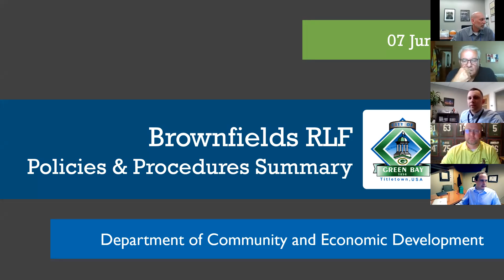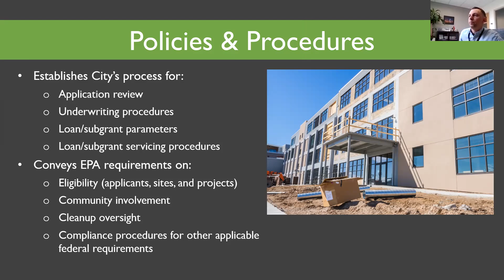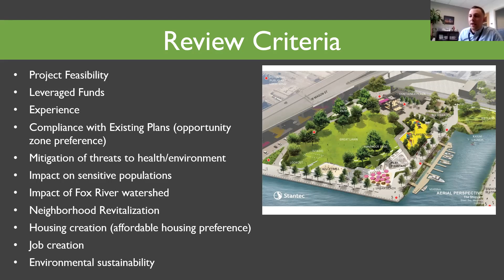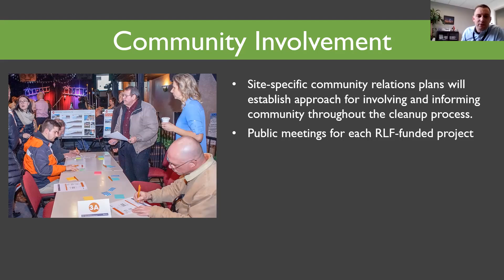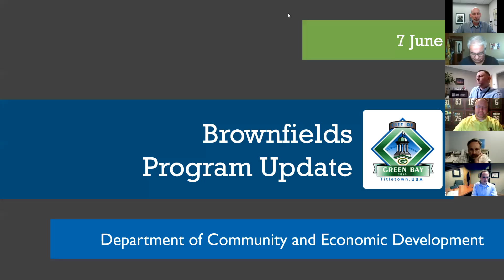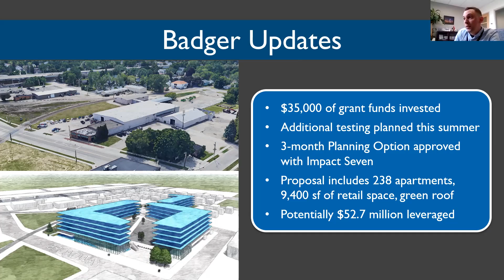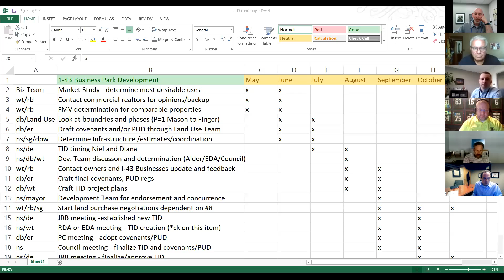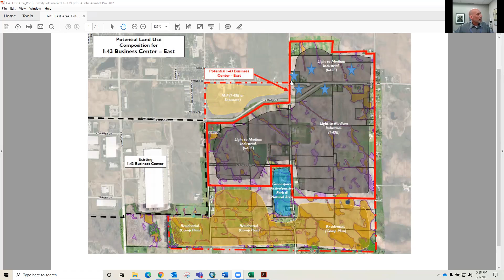Economic Development Authority 6-7-21